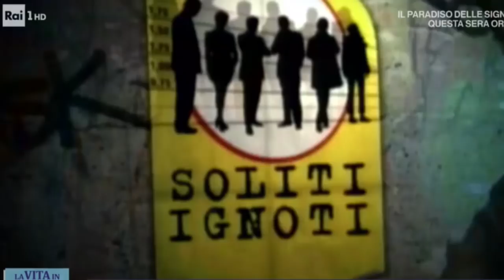Fabrizio Frizzi story - Omaggio a Fabrizio Frizzi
Nella sua straordinaria carriera Fabrizio Frizzi ha attraversato tutti i generi televisivi: quiz, intrattenimento, varietà, game show. E' solo un ragazzo quando debutta nel programma Tv "Il barattolo" e subito dopo in "Pane e marmellata" condotto con Rita Dalla Chiesa che diventerà la sua prima moglie. Fabrizio conduce programmi di grande successo, indimenticabile la famosa doccia di "Scommettiamo Che..." e poi "Luna Park" il preserale ideato da Pippo Baudo. Poi lo show assieme a Romina Power che vede le giovani coppie protagoniste "Per tutta la vita", il contenitore della mattina "Cominciamo bene", "Non sparate sul pianista", "I soliti ignoti", "Telethon". Conduce per ben quindici edizioni "Miss Italia" dove incontra Carlotta Mantovan che sposa nel 2002 e diventa padre della piccola Stella. Si cimenta nella fiction e nel doppiaggio cinematografico, partecipa a "Ballando con le stelle", giocando con le sue doti canore è stato uno dei protagonisti di "Tale e quale show". Quasi mille le puntate condotte del programma "L'Eredità".